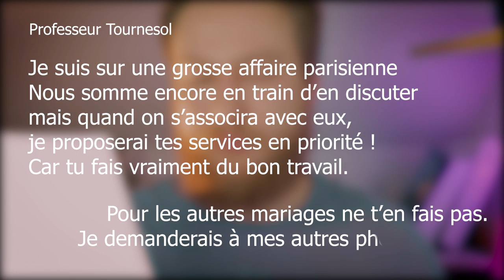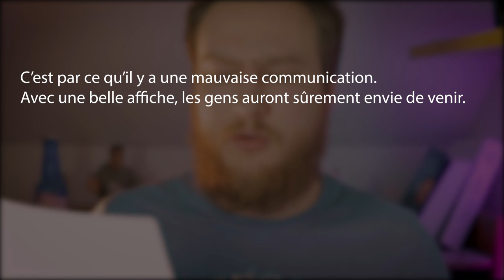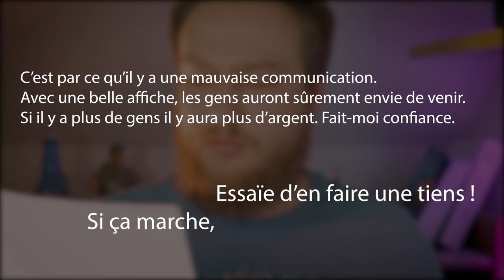J’AI BOSSÉ 3ANS POUR UN ESCROC 😐 1/4 [Mes débuts de photographie]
Dans la série de vidéos qui va accompagner tout ce mois de juillet, je vous partage la plus grosse anecdote que j’ai à ce jour ...
Celle de mon entrée dans le monde professionnel de la photographie qui s’est fait non sans rebondissements et galère… Tout est dit dans le titre, j’ai commencé la photographie en me faisant influencer par un escroc pour lequel j’ai mis trois ans à m’en dépêtrer…

Cette vidéo est tournée à la manière d’un témoignage regroupant une série de 4 vidéos pour un total de 50 minutes !

Bon appétit ! ^^

 - LORN - ANVIL
 - Portal 2 OST - 9999999
 - plants vs zombies soundtrack - pool stage

Prochaine vidéo dans 15 Jours !
Allez bisous ! 📸😎👍🏻

Faire repérage de Flo sur les réseaux